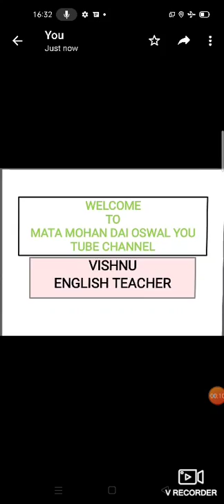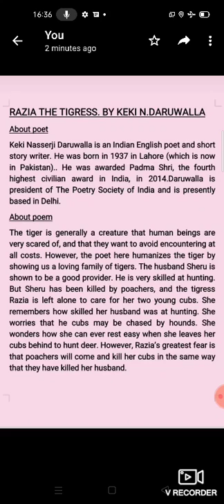Class 10th Subject : English Poem : RAZIA The Tigress Poet: Keki .N.Daruwala